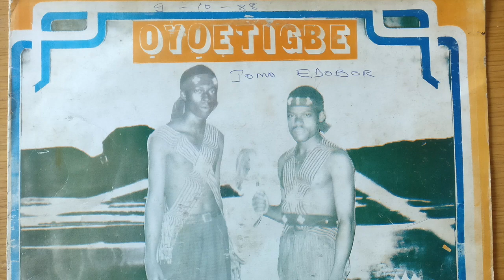Ode-Omore Osarenren & Ẹwaẹn Ọsẹtin Stars - Enotiomwan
.aaaand track 4. More Edo funk jams for that ass.